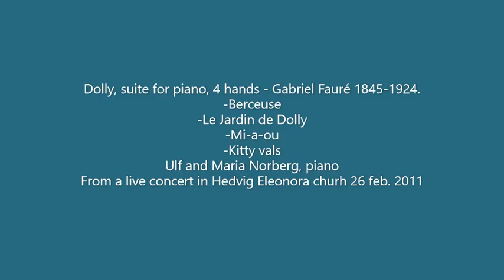Maximilien Luce ( 2/2)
Gabriel Fauré
Dolly, suite for piano, 4 hands .
-Berceuse
-Le Jardin de Dolly
-Mi-a-ou
-Kitty vals
Ulf and Maria Norberg, piano
From a live concert in Hedvig Eleonora Churh 26 feb. 2011